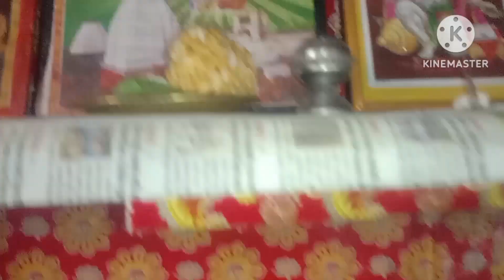मकर संक्रांति कि दिन हुआ husband के साथ हो गई लड़ाई आज ही के दिन यह दिन देखना पड़ा 🌺 Daily vlogs